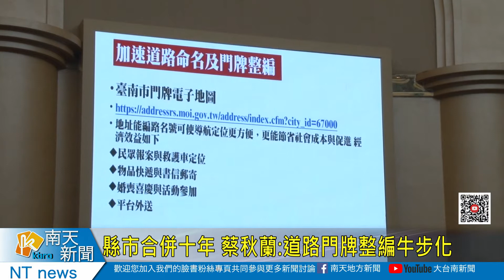縣市合併十年 蔡秋蘭道路門牌整編牛步化20201110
縣市合併十年 蔡秋蘭:道路門牌整編牛步化
台南縣市合併今年邁入第十年，儘管有直轄市的地位，包括區里道理門牌整編卻遲遲沒有到位，市議員蔡秋蘭上午總質詢時表示，台南市很多地方里已經整併，但是地方也沒路名，用古歌地圖還找不到，他希望市府加速因應區里整併後的道路門牌整編，不要讓來到台南找無路也找無厝。